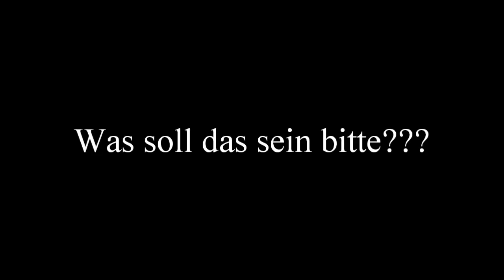Rabbi Tovia Singer spricht Hebräisch falsch aus...